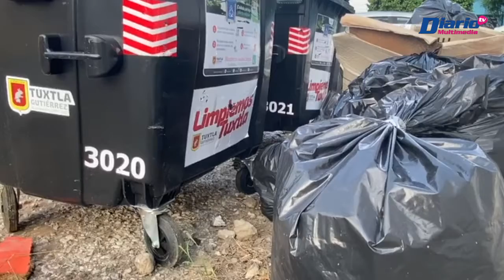Presentan pruebas por actos de corrupción de Carlos Morales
🔵🎥👩🏻📄 Denuncia | La Regidora Adriana Guillén Hernández, ratifica denuncia contra H. Ayuntamiento Tuxtla por presunta irregularidad en la compra de 3 mil 834 contenedores de basura a la empresa Veolia. 🎙️Entérate de todos los detalles en Diario de Chiapas 👉¡Síguenos, comenta y comparte!